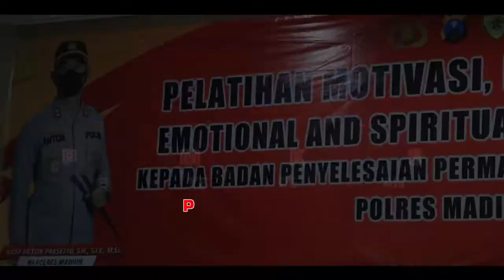Pelatihan Motivasi Karakter SDM dan Emotional Spiritual Quotient (ESQ) kepada Anggota Polres Madiun